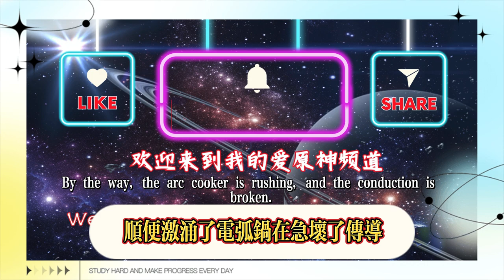7.驟熱劇冷的破壞【原神】紛變繁相豪武譚(已完結)活動攻略/糾集升騰的熱渦/聚能侵徹的崩破/瞬變激湧的電弧/過載極化的傳導/隳墮頹壞的冰稜/刺肌砭骨的寒淞/原神4.7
7. The destruction of the hot drama [Genshin Impact] The transformation of the heroic martial arts (completed) activity strategy/the heat vortex of the gathering and ascending/the collapse of the concentrated energy invasion/the arc of transient surge/the conduction of the overloaded extreme/the deteriorated ice ridges/the piercing cold/Genshin Impact 4.7